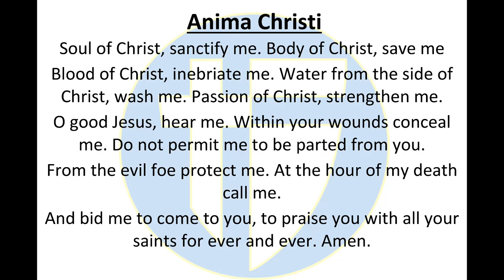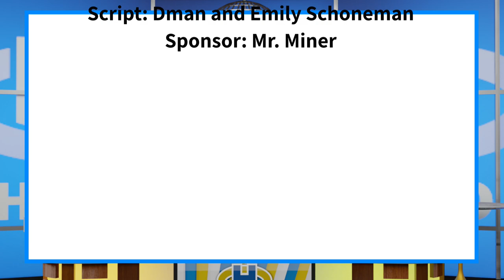The Halo Morning Show 3/1/23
Announcements and more for Wednesday March 1st 2023